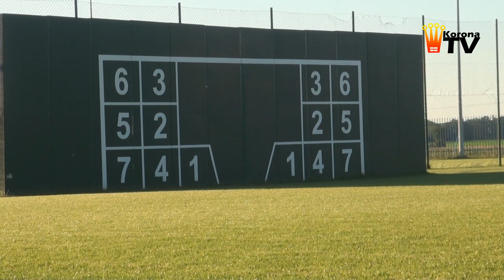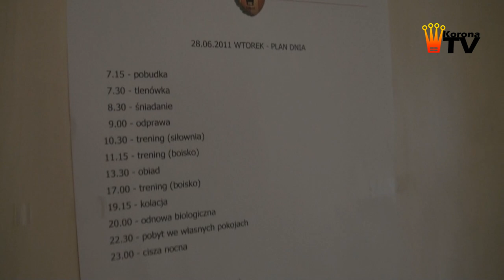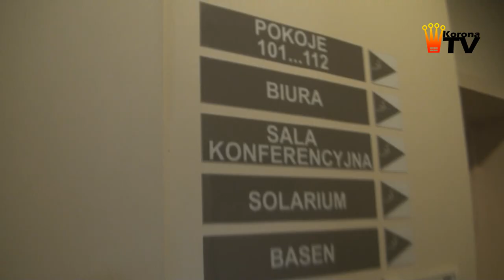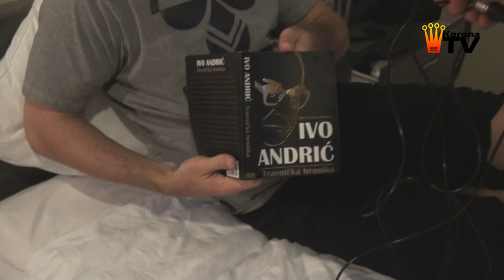Korona Kielce w Jarocinie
Piłkarze Korony Kielce na obozie przygotowawczym w Jarocinie